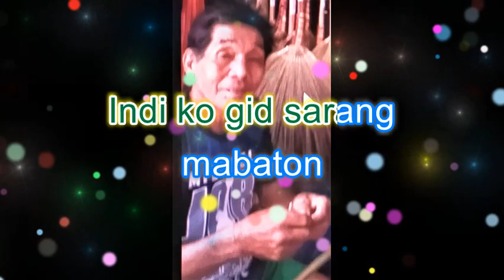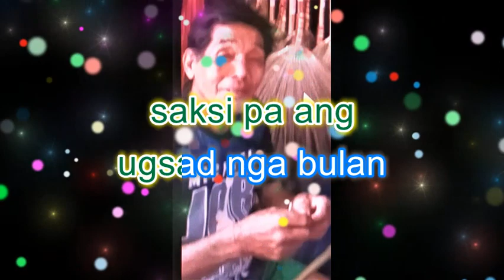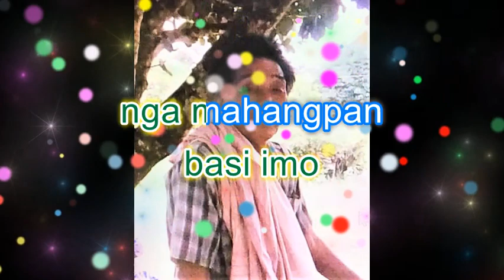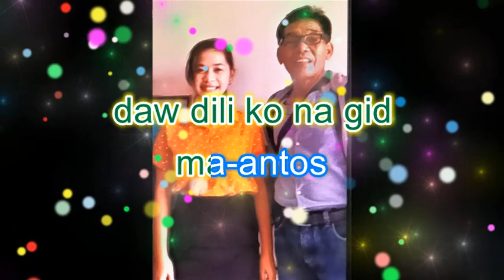HULATON KO BY: PIROT